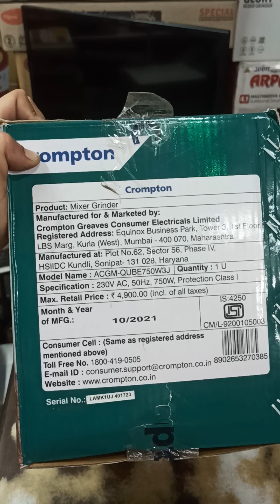Crompton Mixer Grinder # Cube 750 watt unboxing review #2024